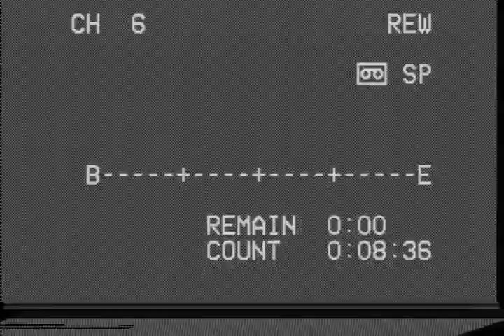Saturday Today in New York 10 5 02